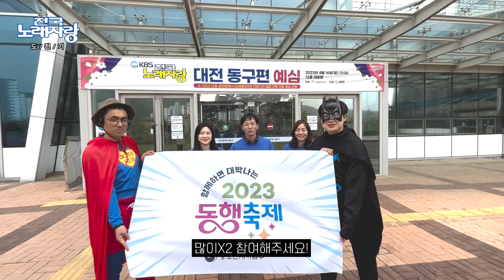공무원이 전국노래자랑에 나가면 벌어지는 일... ㅣ전국노래자랑 대전 동구편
전국노래자랑에 나가보았습,,,니,,다,,
정말 쉽지 않네요,,,,

동행축제를 전국 방방곡곡 알리기 위한 중기부의 전국노래자랑 도전!!

🔥 중기부 전국노래자랑 도전 퀴즈 EVENT 🔥

중기부의 전국노래자랑 도전기 관련 5개의 영상에
“아래 퀴즈의 정답”을 남겨주세요 🙌
추첨을 통해 10분께 치킨 기프티콘을 드립니다 :)

✨ 응원 댓글 이벤트! QUIZ!! 🎵

🧩[QUIZ] OO축제를 전국 방방곡곡에 소문내기 위한
전국노래자랑 도전기! OO축제는 무엇일까요❓

 💡[힌트] OO축제는 내수 진작을 위해 5월 한달간 진행되는
대규모 온,오프라인 할인 행사입니다.
(최대 50%할인, 판매채널 약 200여개)

📅 이벤트 기간 : 4월 20일 (목) ~ 5월 14일 (일)
📅 참여 방법 :  퀴즈의 정답을 전국노래자랑 도전 영상 5편 중
                            1편 이상에 '정답 댓글' 달고 아래 링크에 응모하면 끝!
📅 이벤트 경품 : 추첨을 통해 10명에게 치킨 쏩니다.

✨많은 영상에 좋아요/댓글을 달아주실 수록 당첨확률 UP! UP!!⭐